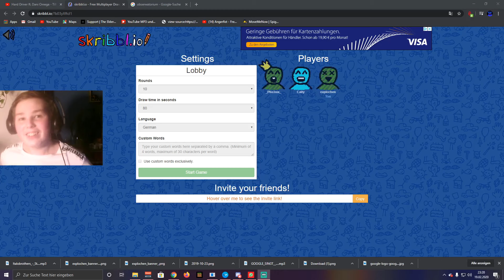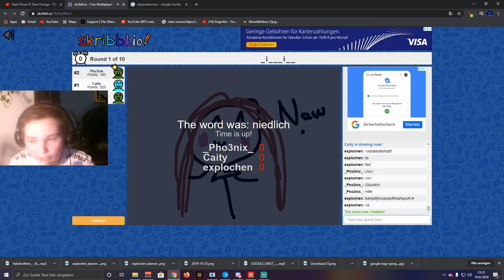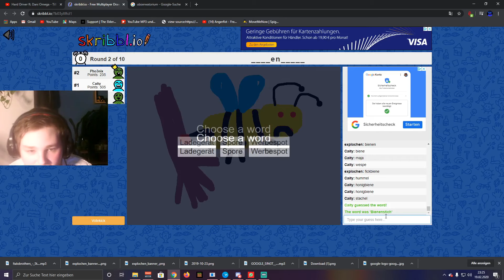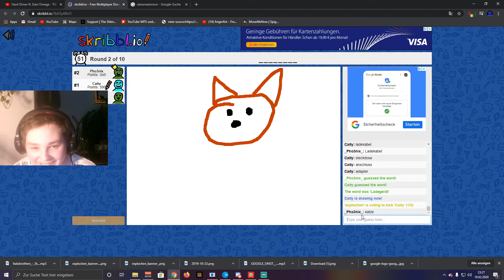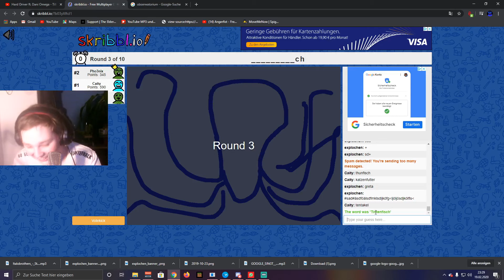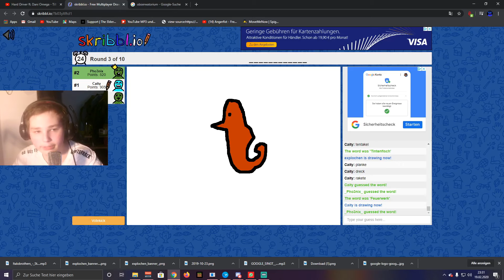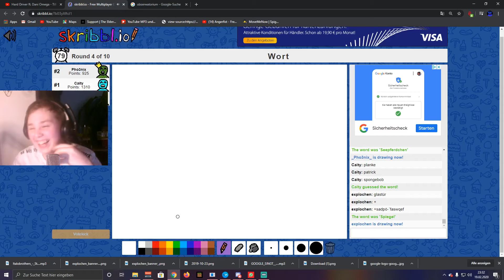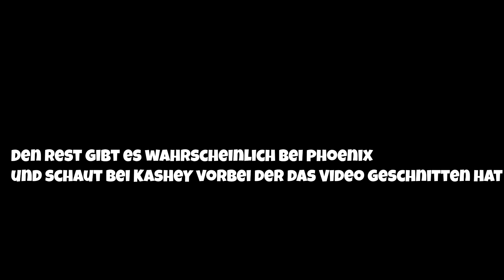Skribbl.io mit FREUDEN (Wir sind Dumm) | explochen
Willkommen auf dem Kanal des blauen Endermans.
Hier gibt es Streams und Videos zu allen möglichen Games.
Zum Beispiel Minecraft, GTA 5, oder Fortnite.
Auf alle Nachrichten wird eingegangen, denn ich unterhalte mich gerne ^^

Meine Hardware
Mainboard:
CPU:
Grafikkarte:
RAM(16gb):
netzteil:
SSD(250gb):
HDD(1tb):
idk xd